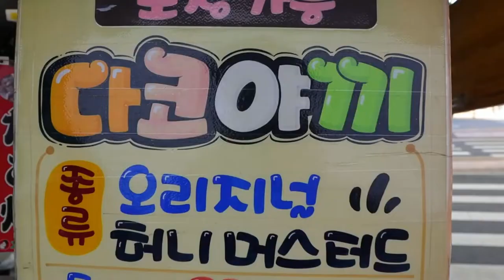✅BOLINHO FEITO NA CHAPA - COMIDA DE RUA - STREET FOOD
❤️CONHECA AGORA MESMO 500 RECEITAS ZERO GLÚTEN, CLICK AGORA MESMO NO LINK EM AZUL
✔CURIOSIDADES PELO MUNDO.
✔COMIDAS EXOTICAS.
✔COMIDAS PELO MUNDO.
✔CULTURAS.

✅ALGUNS VÍDEOS DO MEU CANAL.